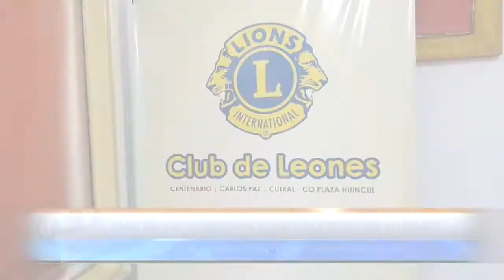MÁS DE 150 PERSONAS EN UN NUEVO CONTROL DE LUNARES